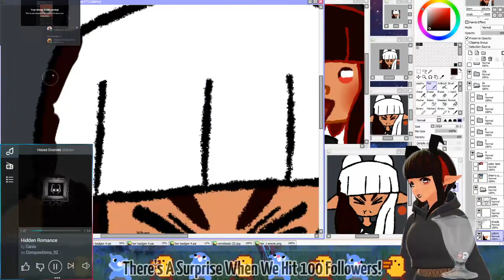36 I'm Horrible